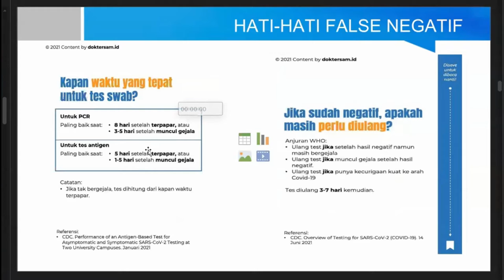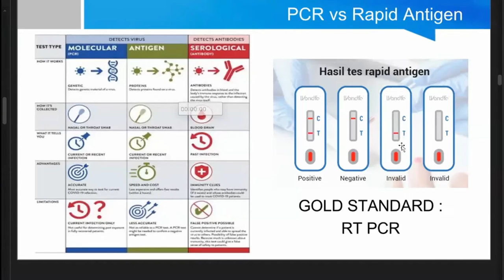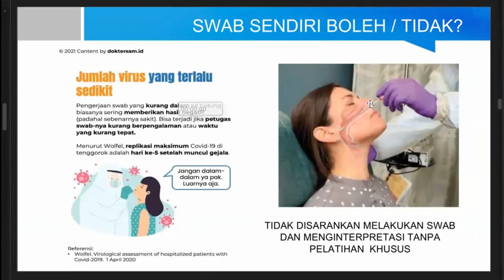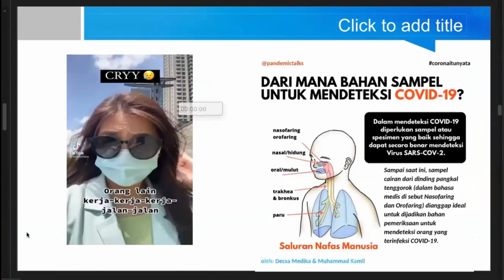Bagaimana Cara Melakukan Tes Rapid Antigen Sendiri dan Akurasi Waktunya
Cara Melakukan Tes Rapid Antigen Mandiri dan Akurasi Waktunya.